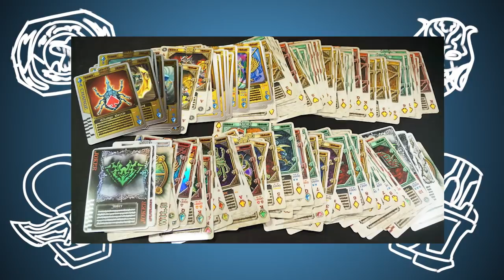10 KAMEN RIDER FACTS Only Some Fans Know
10 facts about Kamen Rider that only the most avid of fans will know!